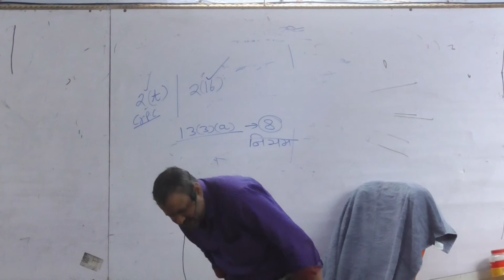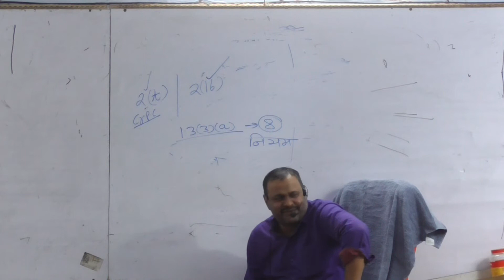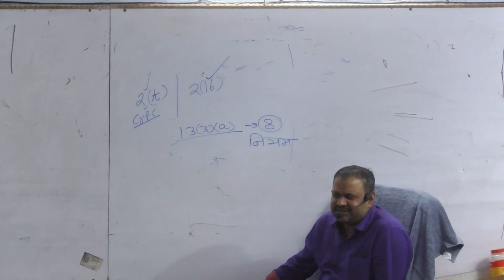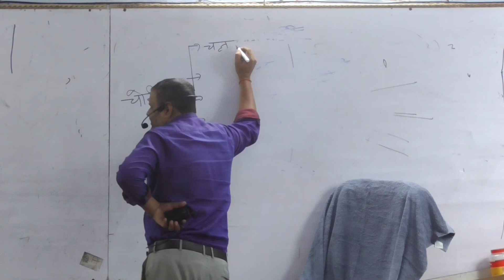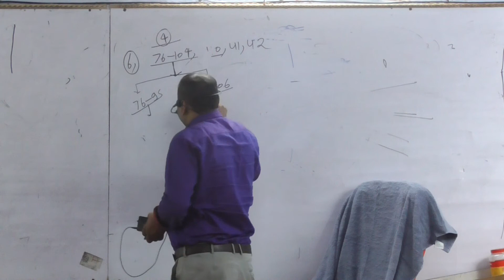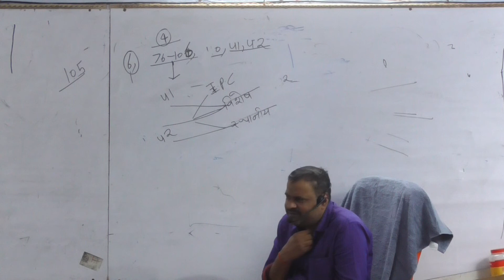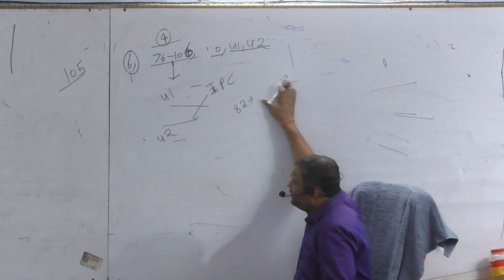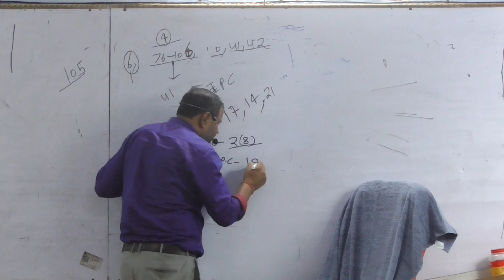I.P.C By Manoj Sir 10 05/11